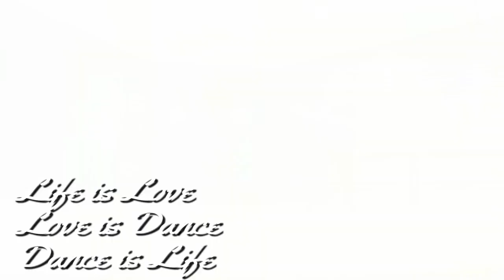Cardi B - WAP feat. Megan Thee Stallion | Fally van Gennip Choreography I AdultDanceSession